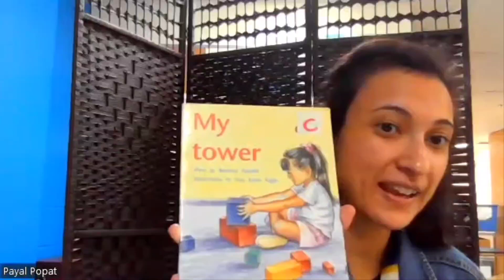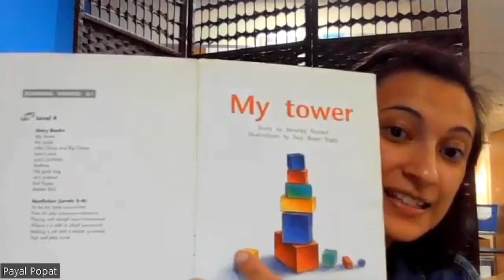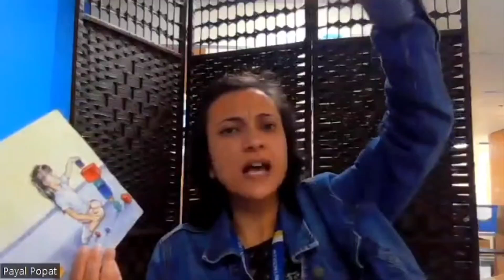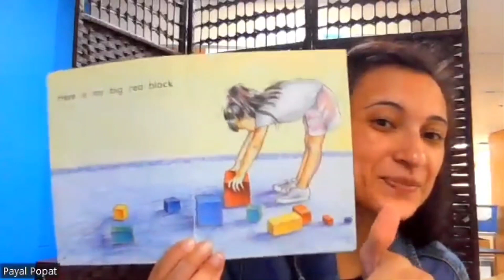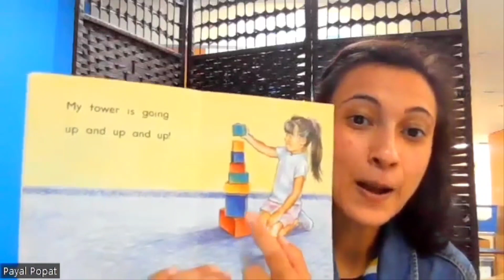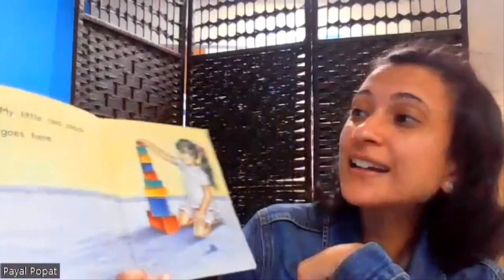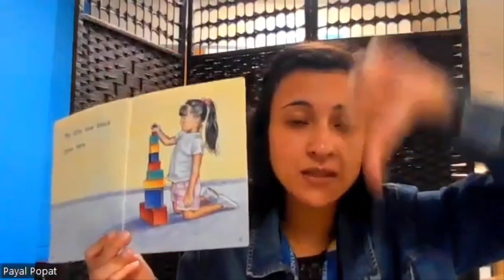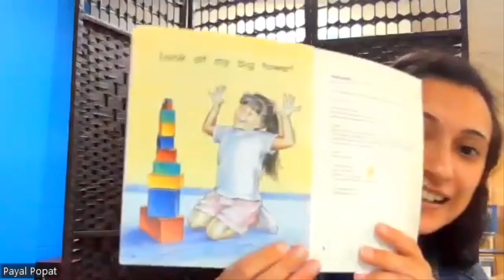MFRC EarlyON: Let's Build A Tower